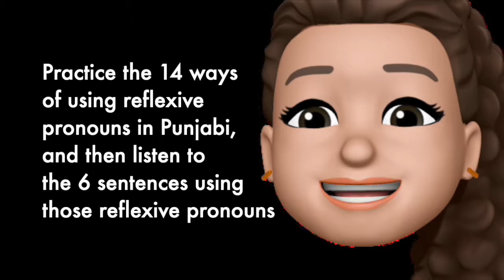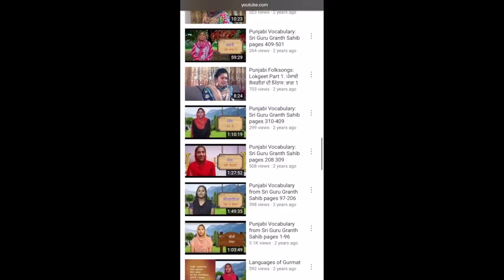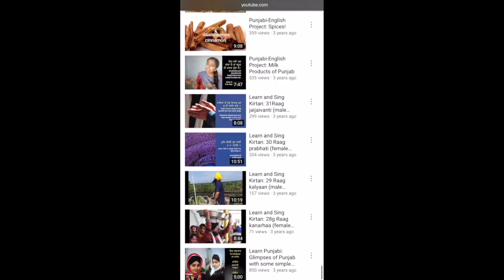How to talk about yourself: Reflexive Pronouns, Chat 20 Punjabi-English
English has 7 reflexive pronouns. Punjabi also has seven, but each one has two different ways of saying it. Practice the 14 ways of using reflexive pronouns in Punjabi, and then listen to the 6 sentences using those reflexive pronouns.

The video was made using the Encore!!! Language Learning App by Gurmentor, Inc. Please visit Gurmentor website to learn more about how you can take advantage of this mobile app and master Punjabi and improve your English abilities